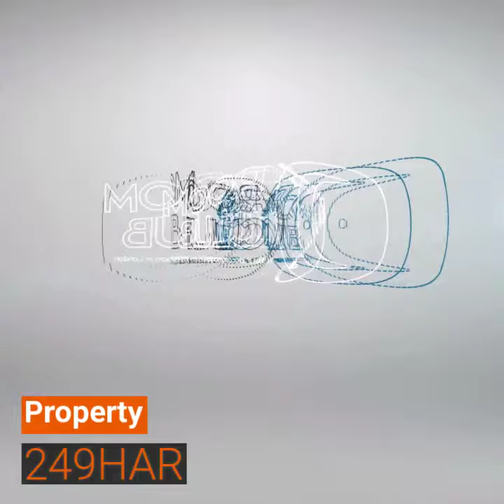Room Club - Amazing new flat in Kensal Rise - London available now! - Property 249HAR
Room Club is part of an English Company that has operated within the property and estate market for over 10 years.
Our vision and mission is to help people to move to London by offering a complete relocation package, acting as a property finder.

The process is very simple: our Customers tell us what they are looking for and we will take it from there: in a short time we will find some viable and actual options to reflect exactly what the Clients expect and requested.

Among our available solutions:
Rooms in flatsharing
Holiday apartments
Serviced Apartments
Guest-houses, hostels, etc.

Our guarantee:

All the offered solutions come from registered and certified English Companies
All the apartments are compliant with the Health and Safety standards (among other equipment provided you will find fire extinguishers, fire blankets, CO detectors, smoke detectors, etc.)
All the Clients will need to sign a regular contract that will protect and guarantee their stay
Our prices are the best on the market based on our unbeatable conditions (minimum stay, deposit and rent in advance, references, etc.)
Assistance in every single aspect in 4 different languages (English, Spanish, Italian and French)